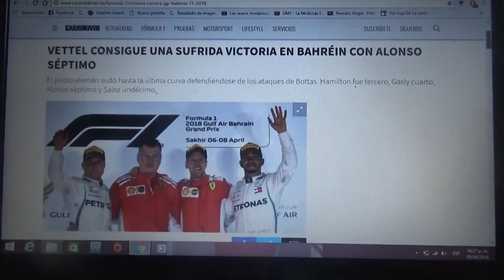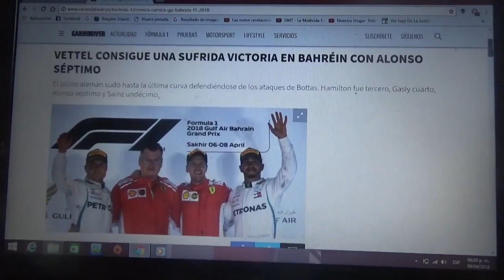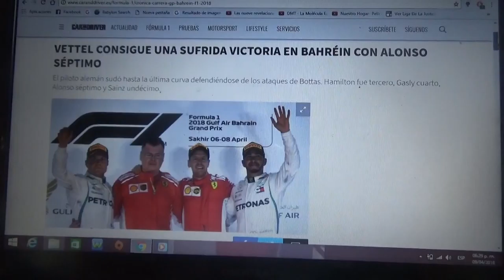Resumen GP de Bahrein 2018 de F1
Un breve resumen de lo que fue el Gp de Bahrein disputado en Sakhir la 2° carrera de la Temporada 2018 de la F1 donde el ganador fue el alemán Sebastian Vettel de Ferrari seguido de los pilotos de Mercedes Valtteri Bottas y Lewis Hamilton 2° y 3° respectivamente